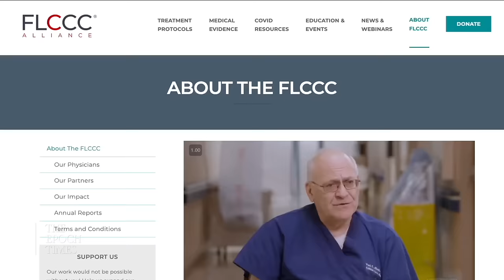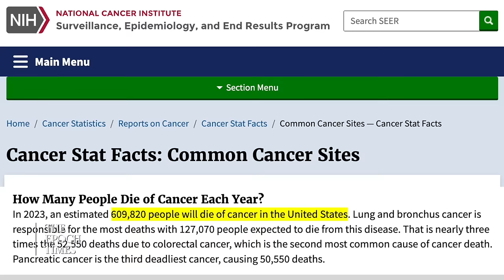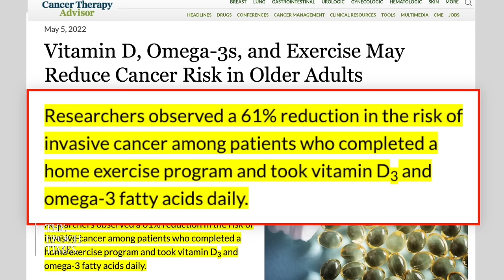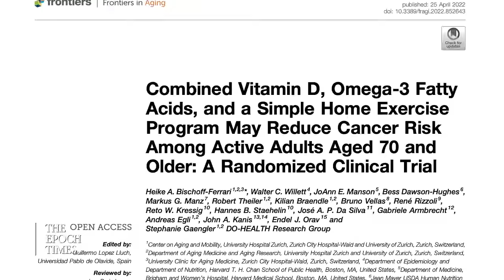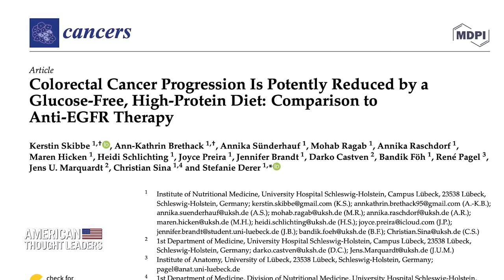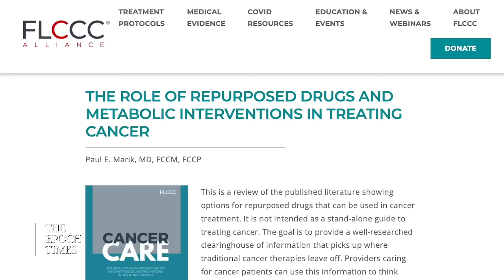Dr. Paul Marik: Key Strategies You Aren’t Told That Help Prevent Cancer [FULL EPISODE]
“The bottom line is that 30 to 40 percent of cancers are preventable. … And there are simple things that people can do to reduce your risk of getting cancer,” says Dr. Paul Marik, a founding member of the Frontline COVID-19 Critical Care Alliance (FLCCC) and former chief of pulmonary and critical care medicine at Eastern Virginia Medical School.

“Cancer is big business. It’s highly profitable. The average cost of chemotherapy for a patient is probably $100,000,” Dr. Marik says.

He’s the author of “Cancer Care: The Role of Repurposed Drugs and Metabolic Interventions in Treating Cancer.” In this episode, he breaks down his key findings on preventing and treating cancer.